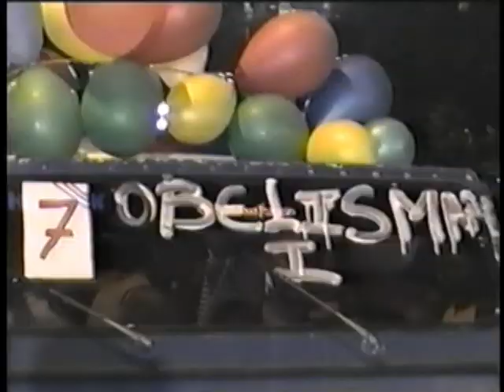MINI REINA CARUPANO 2001 2